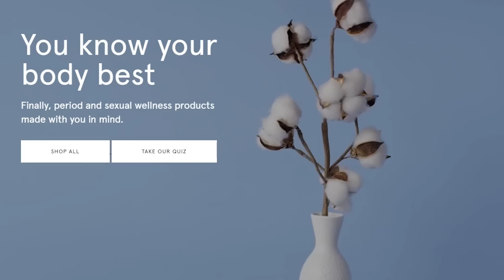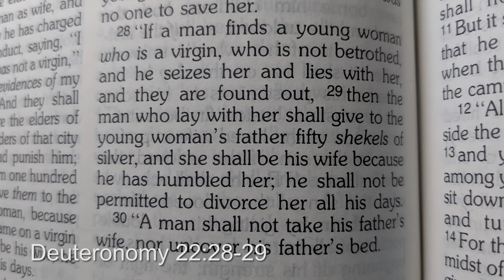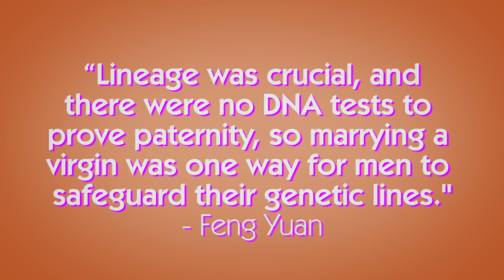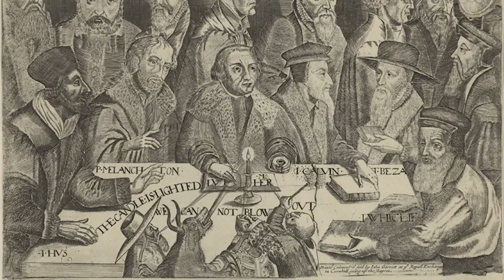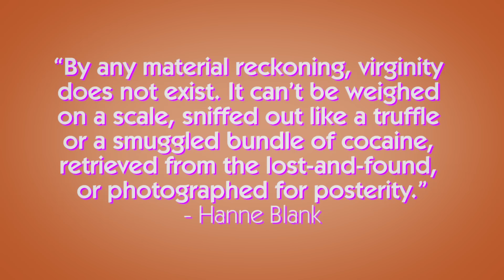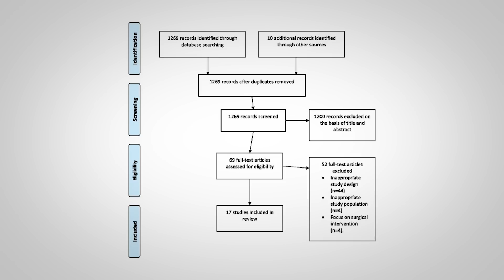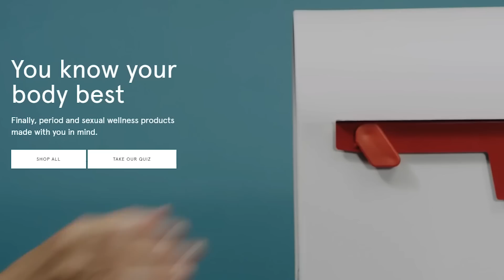Virginity 101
Special Thanks to B.F. for the research assistance. Here's a list of the sources:
Treharne, E. (1200). Title (B.1.4.16): Ælfric, Homilies of Ælfric: Dominica VII Post Pentecosten.
Lewis Ph.D, C., & Short LL.D, C. (1879). Greek and Roman Materials, Virgo.
Virgin dictionary definition | virgin defined. (2019).
virgin | Origin and meaning of virgin by Online Etymology Dictionary. (2019).
Catechism of the Catholic Church - Christ's Faithful - Hierarchy, Laity, Consecrated Life.
The Southern Version of Cursor Mundi, Vol. V. (2000).
Blank, H. (2008). Virgin: The Untouched History. (pp. 9-) New York: Bloomsbury Publishing.
Caballero-Navas, C. (2004). The book of women's love and Jewish Medieval medical literature on women. London: Kegan Paul.
Lemay, H., & Albertus., M. (1992). Women's Secrets: A Translation of Pseudo-Albertus Magnus's De Secretis Mulierum with Commentaries (SUNY Series in Medieval Studies) (1st ed., pp. 128-129). New York: State University of New York Press.
Valenti, J. (2009). The Purity Myth: How America’s Obsession with Virginity is Hurting Young Women by Jessica Valenti (pp. 17-18). New York, New York: Seale Press.
Clark-Flory, T. (2016). The virginity fetish.
Harris, J. (2018). Statement on "I Kissed Dating Goodbye."
Farrer, J., Suo, G., Tsuchiya, H., & Sun, Z. (2012). Re-Embedding Sexual Meanings: A Qualitative Comparison of the Premarital Sexual Scripts of Chinese and Japanese Young Adults. Sexuality & Culture, 16(3), 263–286.
Yimin, H. (2017). Why Is China Still Obsessed With Virginity?.
Fearnow, B. (2018). Young adults today are pushing back their first sexual experiences from "fear of intimacy."
Huang, H. (2017). Cherry Picking: Virginity Loss Definitions Among Gay and Straight Cisgender Men. Journal Of Homosexuality, 65(6), 727-740. doi: 10.1080/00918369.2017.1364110
Bernard, M AKA Riese (2015). When Did You Do It For The First Time and How Many People Have You Done It With, Huh?.
Trump's Teen Pregnancy Prevention Program Shift: A Timeline - SIECUS. (2019).